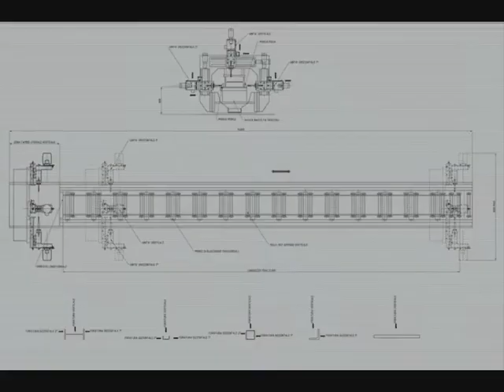Steelex - ACDM 123 Drill Line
The Steelex ACDM steel beam drilling line is low cost and saves​ factory space. This three spindle drill can process beam up to 1200mm wide and drill a 50mm hole with carbide drills. Unlike many other low-cost drills this machine can drill both flanges and the web in one setting.